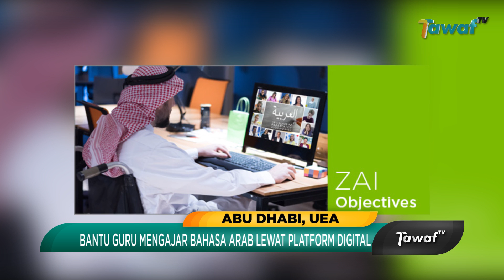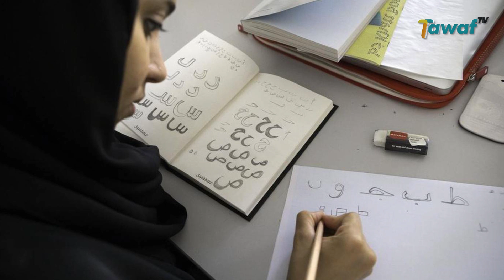Universitas Zayed Luncurkan Pusat Penelitian Baru, Ubah Pengajaran dan Pembelajaran Bahasa Arab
29 November 2022, Universitas Zayed Resmi Meluncurkan Zai Center yang merupakan pusat penelitian baru yang berfokus pada pengajaran bahasa Arab. Dipimpin oleh akademisi ternama, Doktor Hanada Taha Thormure, Zai Center akan menjadi lembaga akademi pertama di UEA yang melihat bagaimana bahasa Arab diajarkan di seluruh dunia.

Nantinya, kurikulum ini akan membantu guru untuk mempraktikan pengajaran bahasa Arab  secara digital kepada murid. Mulai dari pembuatan korpus bahasa Arab anak-anak, kosakata bahasa Arab baku hingga modern. Tak hanya bagi guru dan murid, Zai juga akan memberikan bimbingan kepada orang tua lewat platform digital untuk memastikan anak-anak mereka meningkatkan bahasa Arab di rumah.

Menteri Kebudayaan dan Pemuda dan Ketua Dewan Pengawas Universitas Zayed, Noura Binti Mohammed Al Kaabi, mengatakan bahasa Arab erat dengan warisan, budaya dan tanah air. Zai Center juga bervisi menjadi badan pendidikan pertama dalam mempromosikan dan melestarikan bahasa arab ke seluruh dunia.